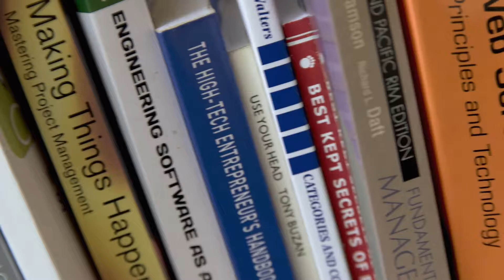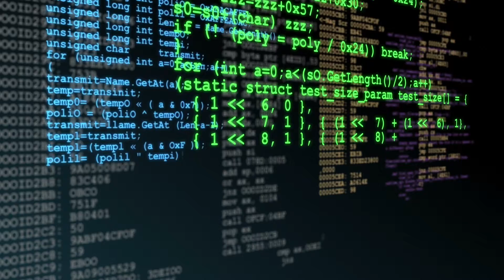Computer Science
Dr William Billingsley talks about studying computational science and software development at UNE.